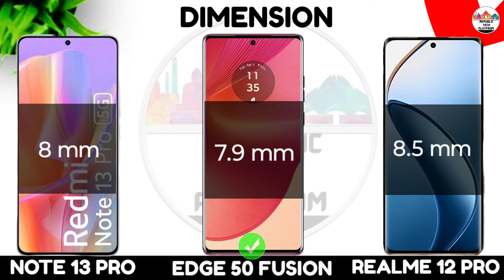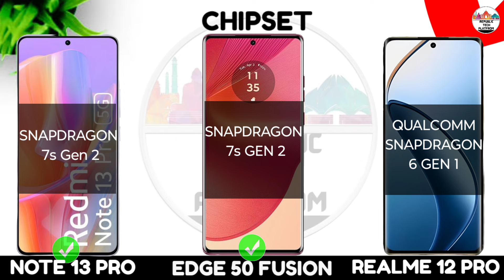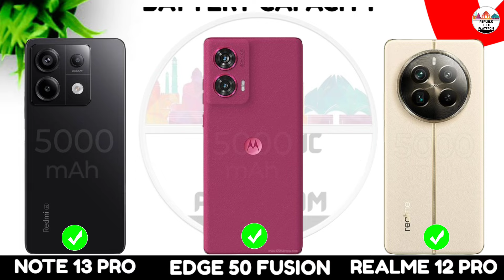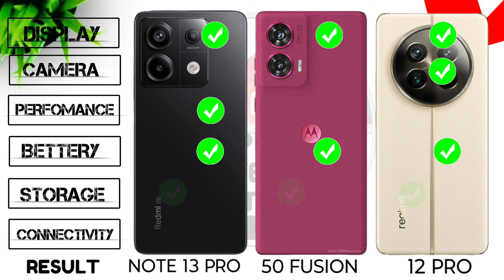Redmi Note 13 Pro Vs Moto Edge 50 Fusion Vs Realme 12 Pro